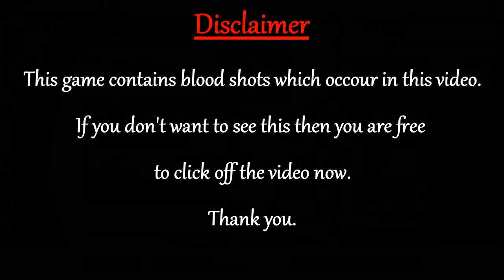Team Fortress 2 - Attack and Defence games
Todays video is gonna be a little different as I've decided to play something other than Minecraft for a change and what better game to play that TF2.